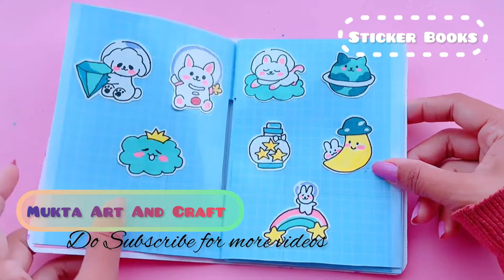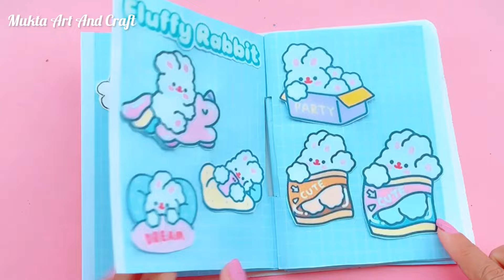DIY Stickers Book Idea | How to make Sticker Book no glue, no Stapler | how to save your sticker's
. Music ♪♫ .